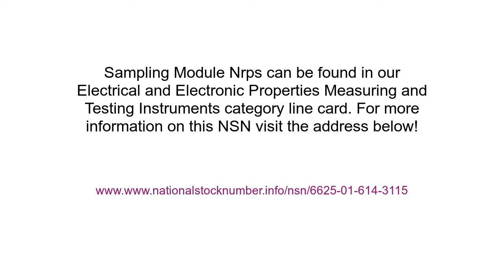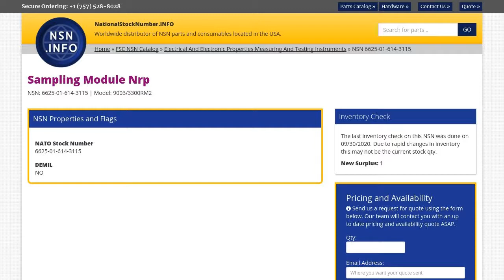NSN 6625-01-614-3115 Sampling Module Nrp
NSN: 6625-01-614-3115 a Sampling Module Nrp. Part Number: 9003/3300RM2. This product can be located in our Electrical And Electronic Properties Measuring And Testing Instruments section on our